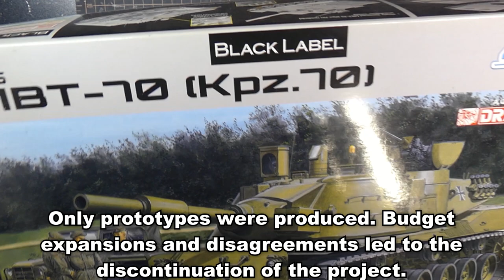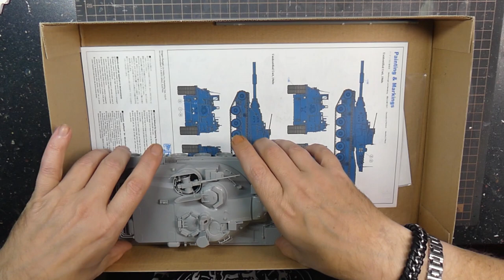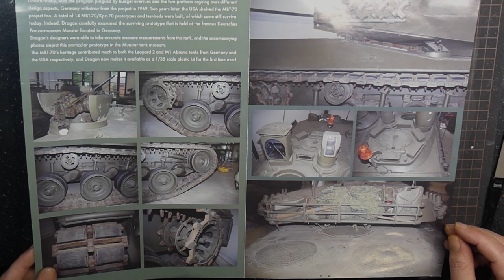Painting 1/35 Kampfpanzer 70 from Dragon - My way to shrink my pile of shame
This time I shrink my pile of shame by painting an almost forgotten kit.    This is the Kampfpanzer 70 or MBT 70 from DRAGON´s Black Label Edition.
This kit is far away from perfect but gives us the only modell of this important vehicle. It is the Daddy of the Abrams and the Leopard 2 tank.
You can build it on one weekend out of the box and if you wish to, you can create a fine "What If" tank.
In this first episode I paint the olive drab amouflage colour as a base for further weathering steps.